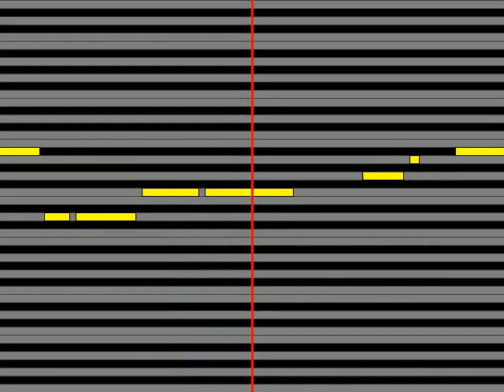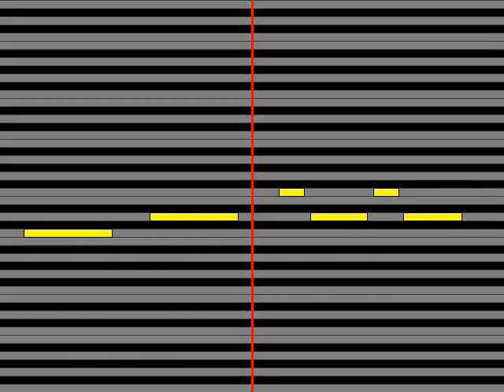【ガイドメロディ】 MONOEYES My Instant Song